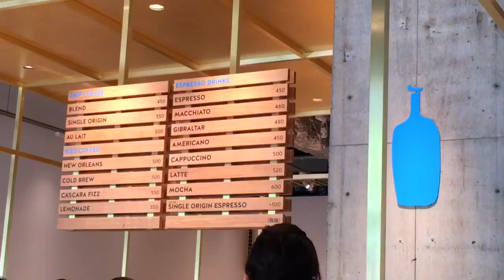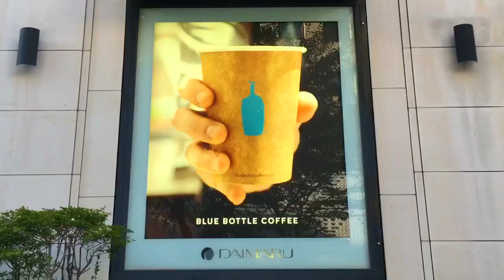ブルーボトルコーヒー 神戸カフェ Bluebottle coffee kobe cafe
関西2店舗目となる神戸のブルーボトルコーヒーに行ってきました。場所は旧居留地の商船三井ビル近くです。